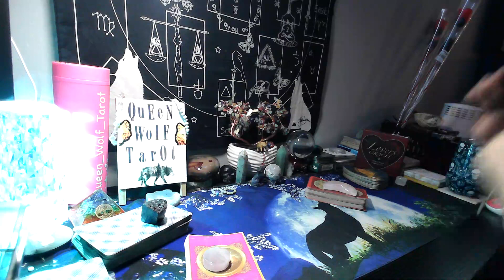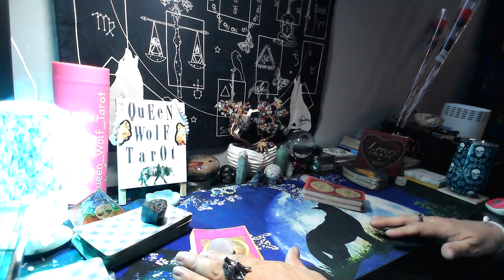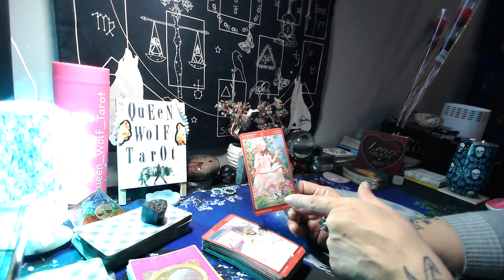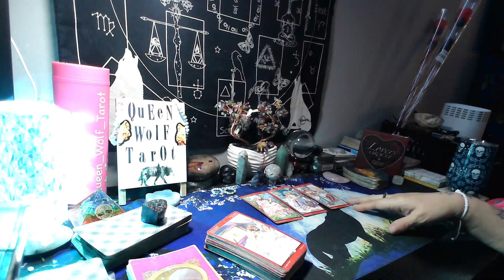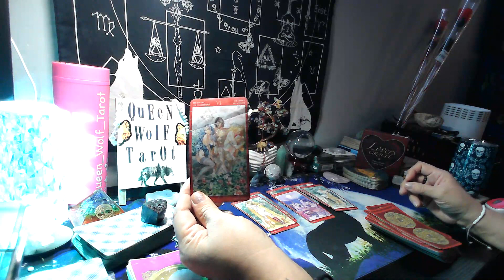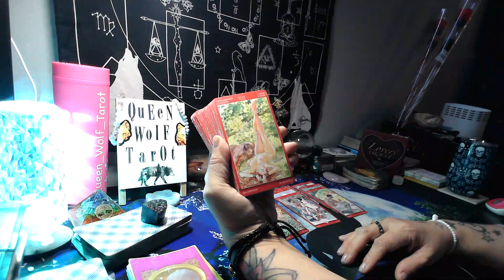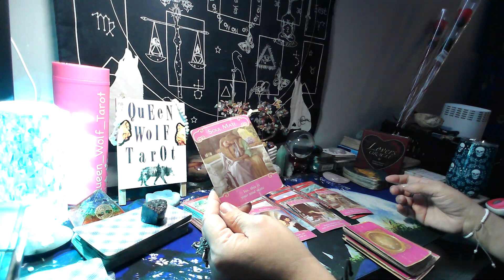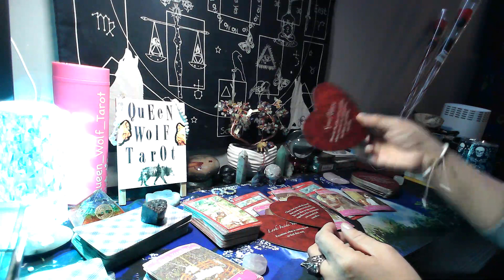"WHAT A POWER COUPLE!! OR POWER FOR YOURSELF"!! LOVE GENERAL TAROT CARD READING.